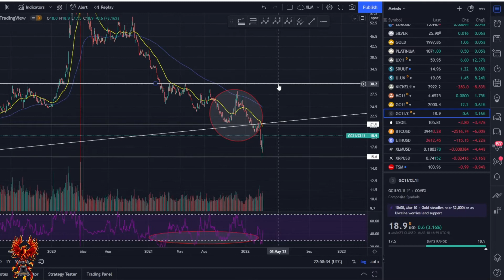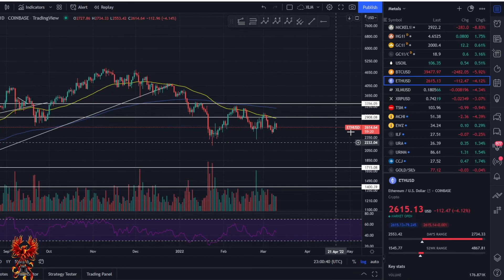Uranium Is Unstoppable. Gold Shining Bright. Bitcoin Needs Stimulus but Agriculture Laying Roots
Uranium cannot be stopped. Gold cannot be stopped. Silver cannot be stopped. Agriculture is a strong buy too. Crypto and Bitcoin are dead until the Fed signals loose monetary policy and return of QE.

00:00 Intro and Uranium
0:20 Gold
1:34 Agriculture Stocks $Nutrien $IPI $LUX
2:12 First Majestic Silver $AG
3:54 $GDX and $GDXJ
4:40 Lightbridge $LTBR
4:56 US Oil
5:55 Gold/Oil Ratio
6:15 US Steel $X
6:44 Crypto and Bitcoin $BTC $ETH